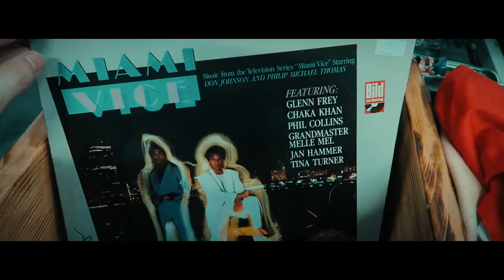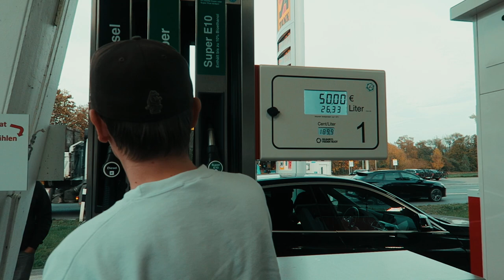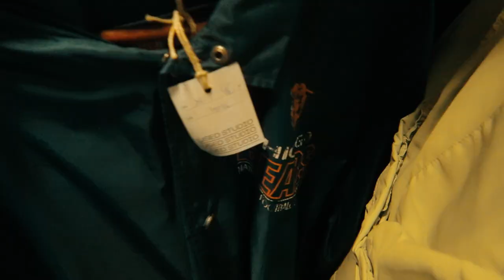Finde ich JERSEYS im SECOND HAND Laden?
📦 bei AMAZON shoppen

Durch den Kauf über meine Reflinks unterstützt ihr meinen Kanal. Ihr zahlt keinen Cent extra und ich bekomme einen kleinen Obulus. Ihr gönnt euch ein Cap, Jersey oder Sneaker und supportet damit meine Arbeit. Am besten du speicherst die Links als Favorit und gehst zukünftig dann immer darüber wenn du shoppen gehst. Danke für den Support!

Viel Spaß beim Video und wenn es dir gefällt, lass einen LIKE und ein ABO